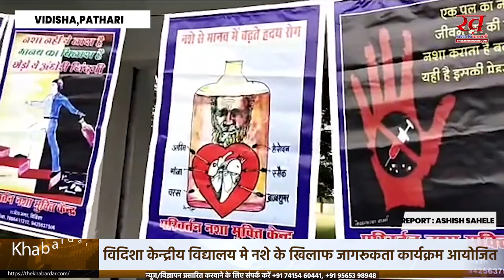VIDISHA NEWS केन्द्रीय विद्यालय मे नशे के खिलाफ जागरूकता कार्यक्रम आयोजित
विदिशा ,केंद्रीय विद्यालय के  बच्चे अपनी शिक्षा की उत्कृष्ट नीतियों के साथ  संस्कारो के बलबूते पर नशामुक्ति अभियान में भी अग्रणी रहकर समाज  को नशामुक्त बनाने में भागीदारी निभाएंगे । यह बात केंद्रीय विद्यालय संगठन भोपाल रीजन  के  डिप्टी कमिश्नर  आर सेंदिल कुमार ने आज विदिशा में अंतर्राष्ट्रीय नशा निरोधक दिवस पर सामाजिक संस्था अजंता ललित कला एवम समाज कल्याण समिति द्वारा केंद्रीय विद्यालय में आयोजित नशा मुक्ति जागरूकता अभियान के तहत आयोजित शिविर और प्रदर्शनी में कही ।  उन्होंने ने कहा कि बच्चे नशा मुक्त समाज बनाने के संदेश के सच्चे संवाहक  होगे , उन्होंने कहा कि  वर्तमान में स्कूल के बच्चों को नशे के भयावह परिणामों से अवगत कराना  अत्यंत आवश्यक हो गया हे ।मादक पदार्थों के उपयोग ओर तस्करी से समाज को बहुत नुकसान होता हे , इसे रोकने समाज के हर वर्ग को जिम्मेदारी के साथ आगे आना होगा । इस अवसर पर, सामाजिक संस्था अजंता ललित कला एवं समाज कल्याण समिति ,और परिवर्तन नशा मुक्ति केंद्र  द्वारा  सामाजिक न्याय  एवम दिव्य जन
सश क्तिकरण विभाग द्वारा संयुक्त रूप से विदिशा में केंद्रीय विद्यालय के बच्चों को नशा मुक्त समाज बनाने का  सामूहिक संकल्प दिलाया  , सामाजिक न्याय विभाग के सामाजिक सुरक्षा अधिकारी महेश कुशवाह ने बच्चो को  खाली समय होने पर  नशा मुक्त मध्यप्रदेश अभियान के वालिंटियर के रूप में  कार्य करने की प्रेरणा दी , इस अवसर पर ,विधालय की प्रभारी  प्राचार्य  प्रभा गुप्ता ने कहा कि  स्कूली बच्चों ने  नशा मुक्ति के प्रेरक चित्रों  का अत्यंत गहनता से अवलोकन किया  जिसकी छवि लंबे समय तक उनकी मन में रहेगी,
  नशे के दुष्प्रभाव के दर्शाने वाले  चित्रों से  बच्चे एक और जहा खुद ही नशे के दुष्प्रभाव से अवगत हुए अब,  दूसरो को भी प्रेरित करेगे।
     इस अवसर पर अजंता ललित कला की  अध्यक्ष श्रीमती इंदिरा शर्मा ने कहा कि जिले के  शिक्षण संस्थानों में नशा मुक्ति जागरूकता अभियान निरंतर चलाने की आवश्यकता है ,ताकि स्कूल के छात्र छात्राओं को नशे के भयावह परिणामों की व्यापक जानकारी मिले, आज के बच्चे कम उम्र में ही नशे की गिरफ्त में आ रहे हैं जिससे भारत का भविष्य खतरे में है, आज के बच्चे कल के भारत का भविष्य हैं, अतः बच्चो को   नशे के चंगुल में ना आने देने के लिए हमें  स्कूली समय से व्यापक कदम उठाने होंगे।
कार्यक्रम में ,नशा मुक्ति अभियान के मास्टर ट्रेनर वेद प्रकाश शर्मा ने  कहा कि समाज में  अनेक  बच्चो के अभिभावकों द्वारा नशा करने के कारण उनके बच्चों की शिक्षा और पूरा भविष्य अंधकार में हो जाता है ,बच्चो द्वारा घर में नशे का प्रतिकार करने की आज की बहुत बड़ी आवश्यकता है ,साथ ही नशे के कारण होने वाली घरेलू हिंसा गृह क्लेश आदि से बच्चों का मन मस्तिष्क प्रभावित होता है और वह भी नशे की राह पर चल निकल जाते हैं  हमें यह समझना होगा कि आखिर बच्चा मानसिक रूप से कुंठित कब होता है कब वह नशीली राह को पकड़ लेता है इस दौरान उपस्थित अतिथियों कहा कि नशा एक सामाजिक बुराई है ,जन जागरूकता के जरिए  ही इसे नियंत्रित नियंत्रित किया जा सकता है,
 सामाजिक संस्था अजंता ललित कला द्वारा
विश्व नशा निवारण  दिवस के संकल्प को पूरा करने के लिए शहर के अनेक चौराहों पर नशा मुक्ति शिविर के माध्यम से लोगों को नशा मुक्ति शपथ दिलाई गई शहर के पीतल मिल चौराहा अहमदपुर चौराहा, ईदगाह चौराहा महाराणा प्रताप चौराहा बंटी नगर राजीव नगर मैं नशा मुक्ति प्रचार कर  सभी को नशामुक्ति की शपथ दिलाई गई और नशा मुक्ति पेम्पलेट वितरित किए गए।
इइस बार शिवराज की जगह गोपाल भार्गव हो सकतें है mp के CM | Epi.11 Gadhakota , Madhypradesh |